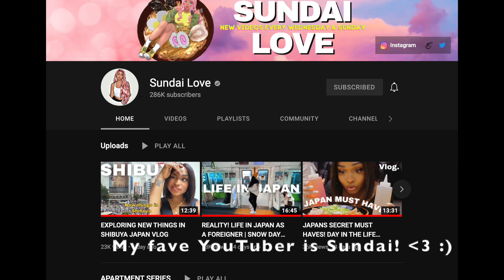Cyber Security Career Q&A: Working Overtime, Return to Office, Bootcamps, Math in Cyber Security?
Timestamps:
My Background/Intro (0:00)
Going back to office or working remote? (0:36)
How did you get your first cyber security job? (1:14)
What does your workday look like? (1:44)
Travel plans for 2022? (2:47)
If I didn’t work in cyber security, what would I do instead? (3:46)
Do you work overtime or 24/7 on-call? (4:23)
Advice for beginners in cyber security (5:46)
Do you use math in cyber security? (7:15)
How much do you make in cyber security? (7:47)
Are cyber security bootcamps worth it? (8:29)
Do you code in cyber security? (10:02)
Is there good work-life balance? (11:02)
What do you do for fun? (12:38)
Dream job in cyber security? (13:24)